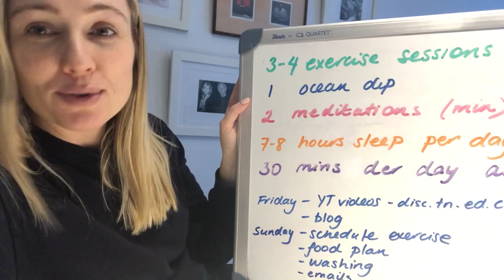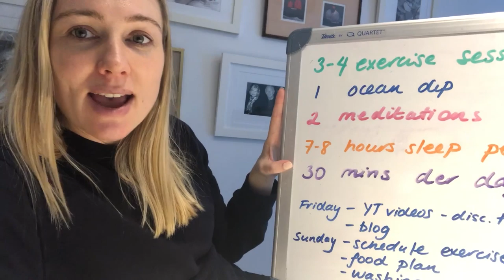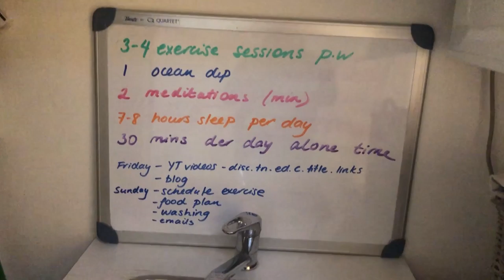Marie Kondo Madness VLOG Declutter, Organise, Tidy up With Me & Get My Life In Order || SugarMamma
Join me as I Marie Kondo - declutter and tidy up to the max, in preparation of baby Apple arriving in 7 weeks. The primitive nesting has begun! Hopefully this inspires you or even motivates you to do this for yourself as I feel so much more in control, prepared and organised now. Minimising the clutter in my house takes so much stress away and makes it feel like my life is totally in order. And let me know what you think of this video as I will be creating more if you enjoy them!

Earn cash back on your normal online shopping (free to join)

M I N D F U L  M O N E Y :
💗 BOOKTOPIA - Get your signed pre-order copy here

Email your receipt to for access to the exclusive private video for The $1000 Project and the workbook for Mindful Money! This video will give you an inside look into why and how I came up with The $1000 Dollar Project. It will inspire you to look beyond your current limitations to get rid of toxic financial stress so you can earn back your well earned time and freedom to chase after your passions! I also address the future of The $1000 Dollar Project, the very real fears I felt while doing it as well as where I find the inspiration to continue each round of the project!  And the Mindful Money workbook will help you fix your finances and stay on track to achieve your own financial goals in the most enjoyable but efficient way possible.
LIPSTICK - My all time no.1 lipstick
HIGHLIGHTER - Capsule piece for all make up collections
EYES - the best eyeshadow palatte for natural looks